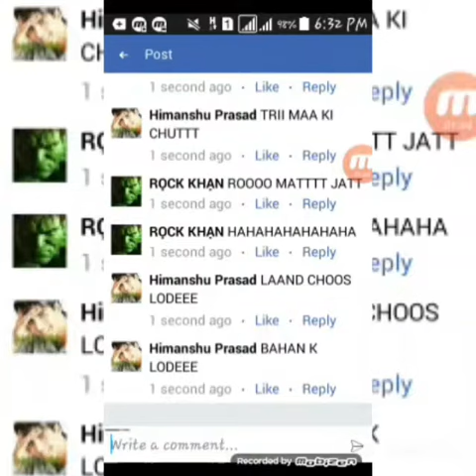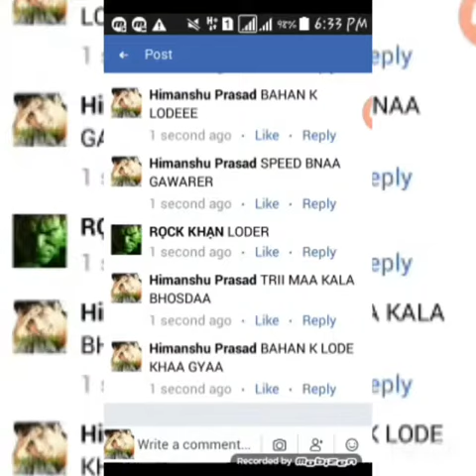ROCK KHAN RANDI KA BACHHA 2 MINT M FARARR